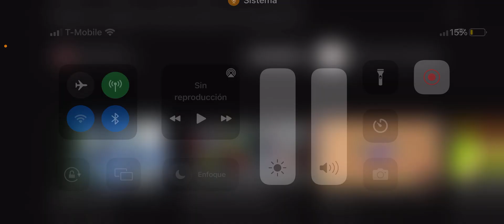I Saw Number Lore By Mike Salcedo!!!!